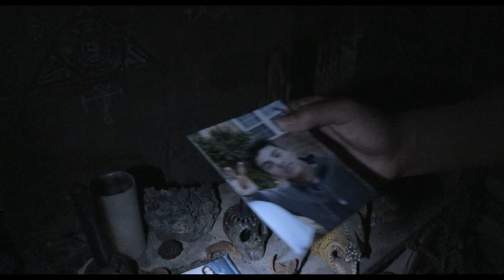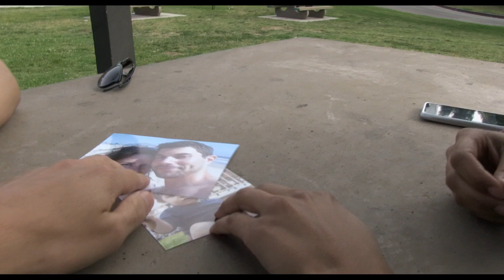Paranormal Activity: The Marked Ones Trailer 2014 Movie - Official [HD]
Paranormal Activity: The Marked Ones Trailer 2014 - Official movie trailer in HD 1080p - starring Richard Cabral, Carlos Pratts, Eddie J. Fernandez, Jorge Diaz, David Fernandez Jr., Kimberly Ables Jindra, Tonja Kahlens, Frank Salinas - directed by Christopher Landon - "The Marked Ones" is a spin-off of the "Paranormal Activity" series.

"Paranormal Activity: The Marked Ones" movie hits theaters on January 3, 2014.

Paranormal Activity: The Marked Ones, the January 3, 2014 release written and directed by Christopher Landon. Richard Cabral, Carlos Pratts, Eddie J. Fernandez, Jorge Diaz, David Fernandez Jr., Kimberly Ables Jindra, Tonja Kahlens and Frank Salinas star in the spin-off of the "Paranormal Activity" series. Paranormal Activity: The Marked Ones movie trailer 2014 is presented in full HD 1080p high resolution.

PARANORMAL ACTIVITY: THE MARKED ONES 2014 Movie
Genre: Horror
Director: Christopher Landon
Cast: Richard Cabral, Carlos Pratts, Eddie J. Fernandez, Jorge Diaz, David Fernandez Jr., Kimberly Ables Jindra, Tonja Kahlens, Frank Salinas
Writers: Christopher Landon

Paranormal Activity: The Marked Ones official movie trailer courtesy Paramount Pictures.